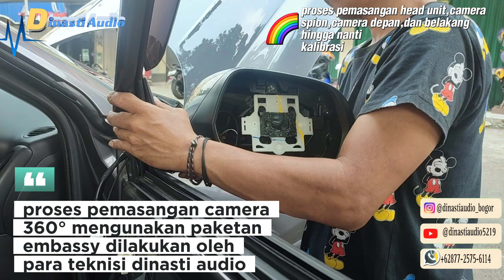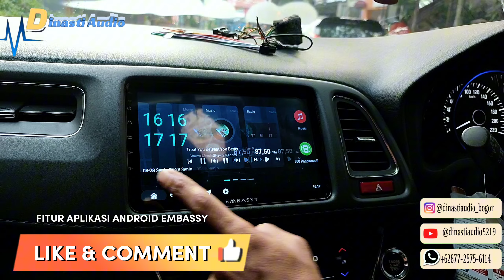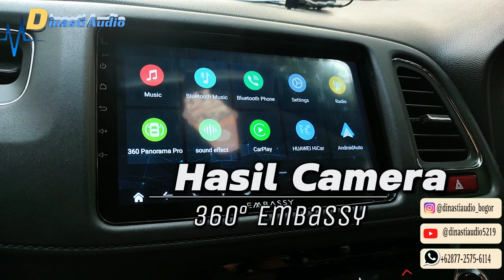ANDROID EMBASSY SUDAH + CAMERA 360 ° Super keren 😎 Kalian harus tonton!!! Pasang di Mobil HR-V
yang akan upgrade Audio Mobil :

HONDA HR-V

PASANG PAKETAN ANDROID + Camera 360°
• ANDROID EMBASSY QLED
Ukuran 9" Inch RAM 4 GB ROM 64 GB yang udah support
Camera 360° nya keren 😎

 Dan beginilah Hasil pemasangan nya guy's